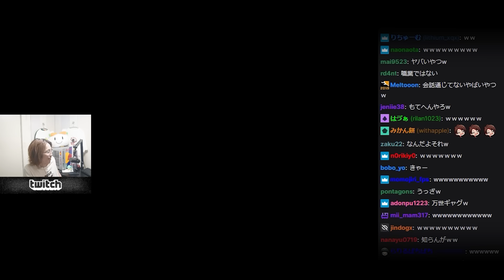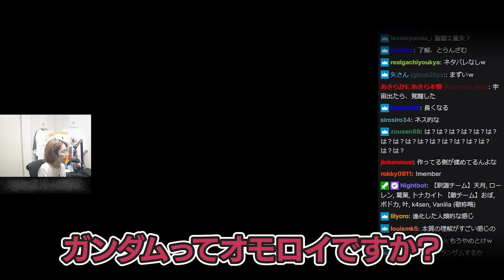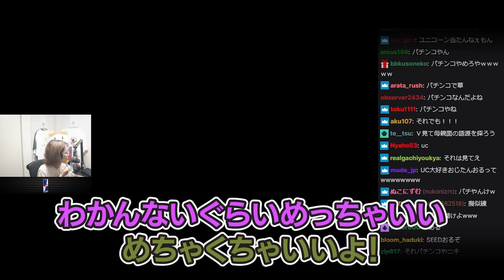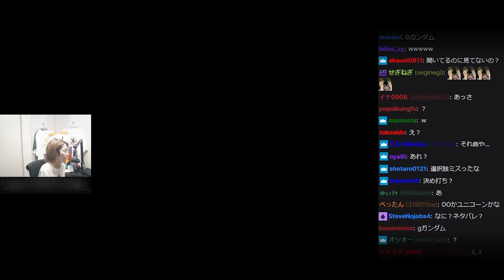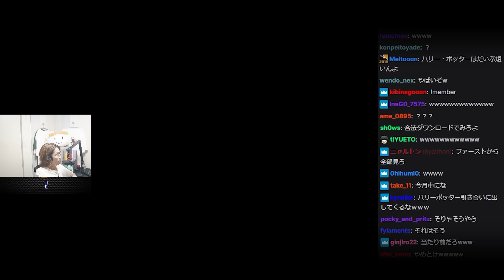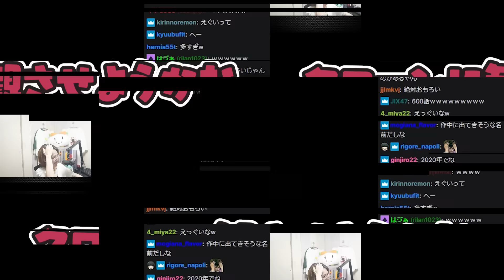ローレン・イロアスの「ガンダム面白い？」から尋問が始まる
9/23配信クリップ『流れ変わったな』